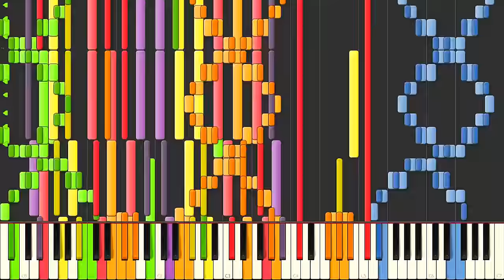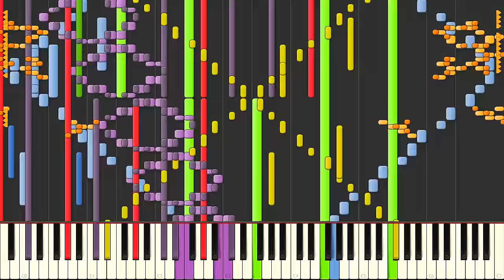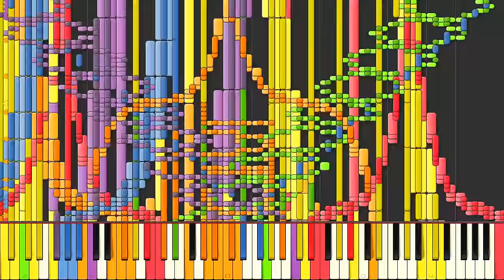[Black MIDI] Synthesia – Fractal Images 1 million ~ TheSuperMarioBros2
This has to be one of my favourite MIDIs. Not only does it embrace a mathematical topic I'm interested in, but the amount of dedication to detail blew me away. Great work, TSMB2. Being a Synthesia video, to view the patterns better, please take a look at the original author's video linked above (and in general you guys should pay due respect to the author).

This video is dedicated to two people that were in my AP Calculus class -- both of whom are avid fans to fractals. Best of luck to you two going into higher education in the coming months.

Well, it happened, and it was all thanks to you guys, the black MIDI community. Without you guys, we wouldn't have an audience for this niche genre of music. Without the MIDI creators/team members, we literally wouldn't have content to push out. Thanks for everything.

A big thank you to the team I work with -- you guys are the best. When it came down to making a kickass video or just having fun, you guys always deliver. A big thanks to the ones who were with me from the beginning, and a big thanks to the folks who are still here today.

A big thanks to TheSuperMarioBros2, the author of the MIDI in this video. I can safely say that if it wasn't for him and a handful of other people at the beginning of my black MIDI life, I would not be as interested in black MIDIs as I am today. We have been through essentially everything that the era of black MIDI has gone through, and seeing TSMB2 explore other ventures such as creating actual electronic music makes me proud. Keep on rockin' pal.

SoundFont: Kryo Keys II
SoundFont made by Keppy Studios and Frozen Snow

Editing notes:
Yeah I know I messed up the colour of the fractal at the beginning -- I think it looks kinda nice that way. Here is the download link to the fractal, transparency and all. Btw it's pretty huge.
Credit to EpreTroll for the 128 keys concept.

The SoundFont I used was pretty high in quality and was thus somewhat sensitive to the insane notes of this MIDI. I am aware the audio kind of died out at some points, but it should not be too noticeable.